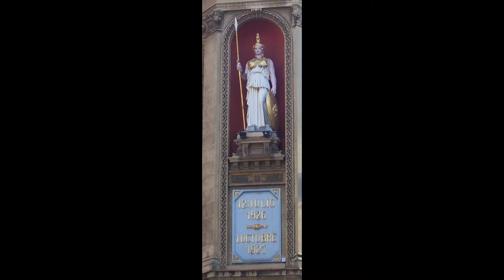Cachos de Bilbao